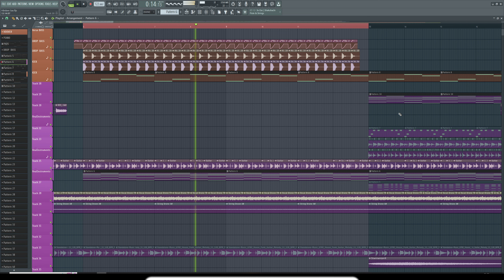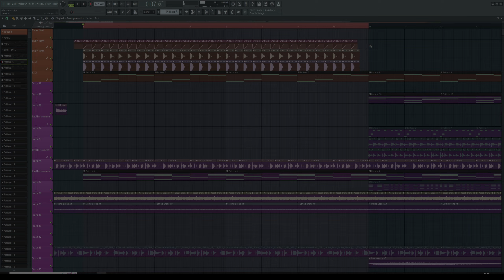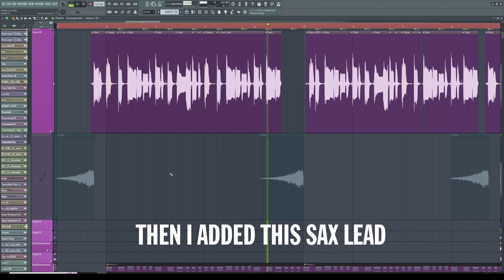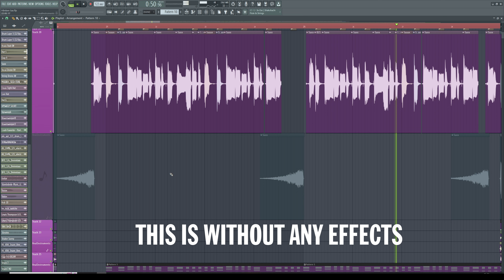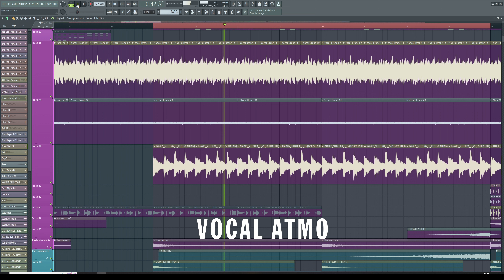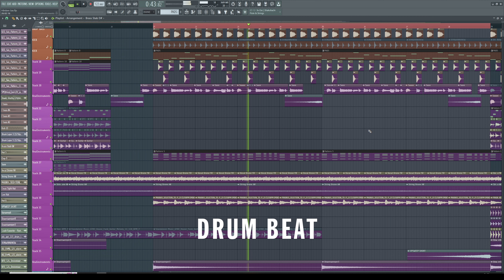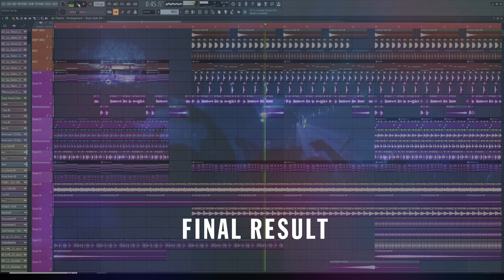HOW TO MAKE HOUSE 2022 (+ FLP)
In this video I break down how you can make a sax house track from scratch. You'll find the link to the FLP-project below.

➖ Ghost Productions/Mix/Master/Songwriting ➖